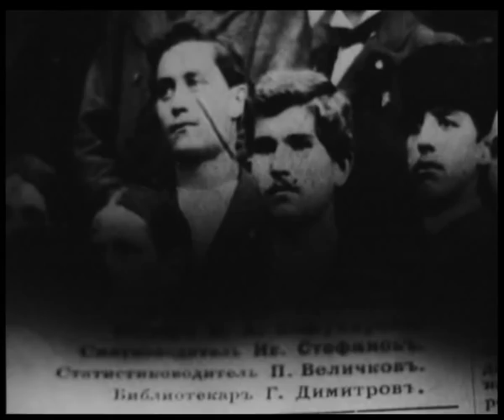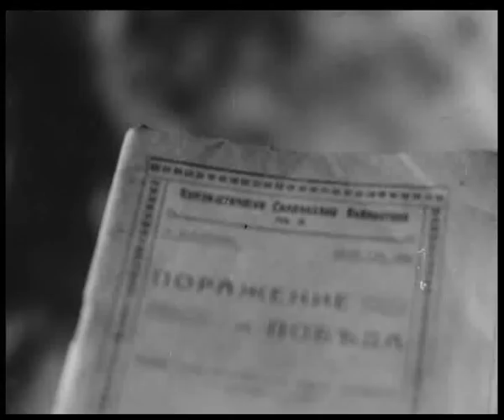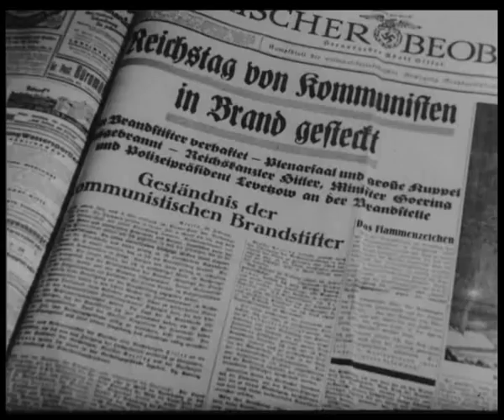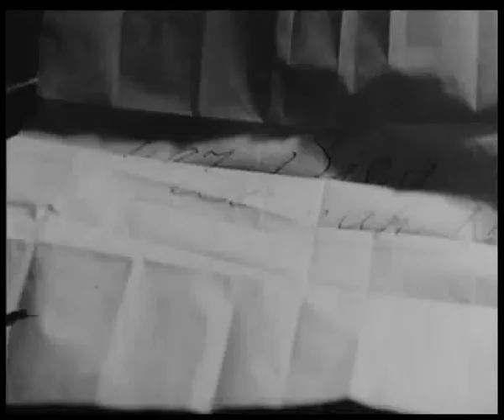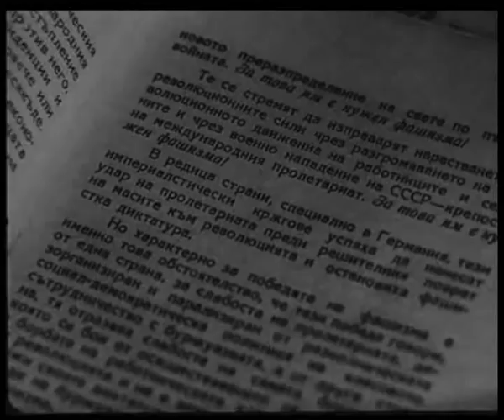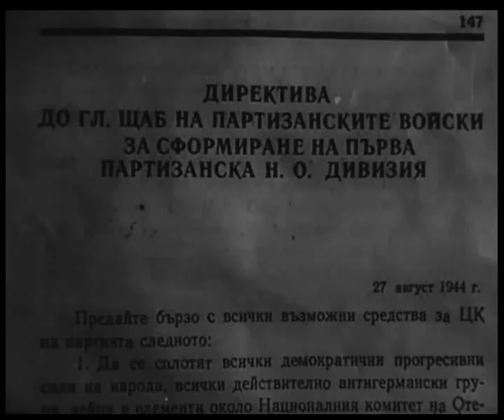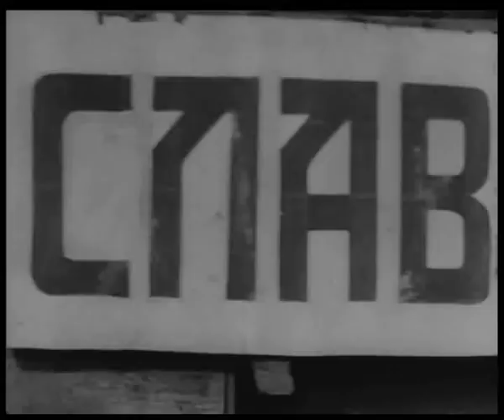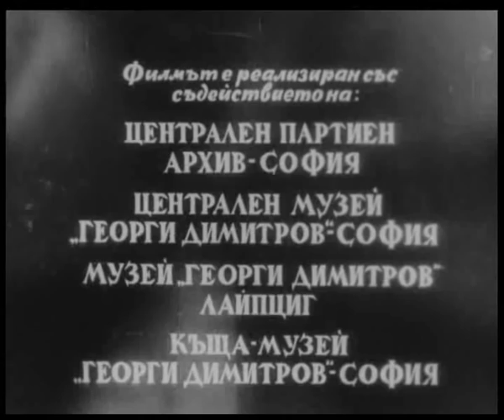Георги Димитров, страници от един велик живот (1960), пропаганден филм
Пропаганден филм за живота на Георги Димитров. Филма е бил част от програмата за политическа закалка на офицерите от Държавна сигурност и РУ при ГЩ на МНО. Според изискванията на закона за досиетата, всички видео материали на бившата Държавна сигурност се намират в архива на КРДОПБГДСРСБНА (комисията по досиетата). Филма може да бъде намерен със сигнатура: (АКРДОПБГДСРСБНА - М, 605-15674).